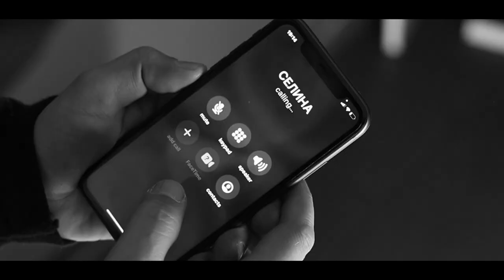Вили Петрова feat Николай Богданов - Да си тук (COVER VERSION)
Arrangement: Alexander Asenov
Vocals: Georgi Simeonov - JJ,N.Bogdanov
Guitars: Medi
Lyrics: Marieta Angelova
Director: Borislav Shukadarov
Cameraman: Borislav Shukadarov
Starring: Vili Petrova
Creative Director: Giorgia Gio
Editor: Borislav Shukadarov
Producer: NB1 Records